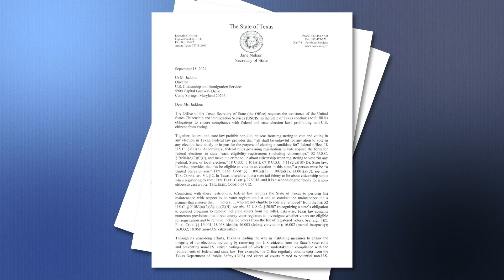Texas asks the federal government to help determine if non-citizens were voting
Non-citizens voting is rare, research shows.